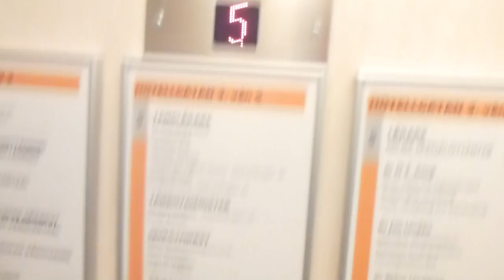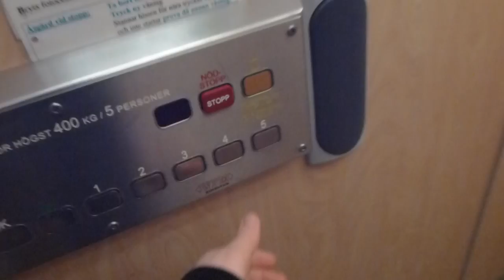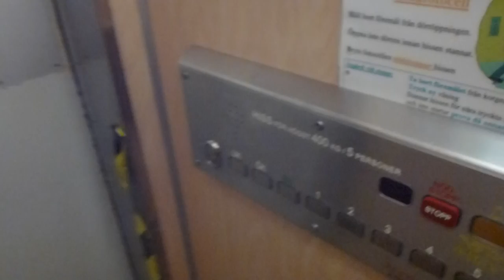2 Elevators, WPM mod @ Hotellgatan 3, Solna Centrum